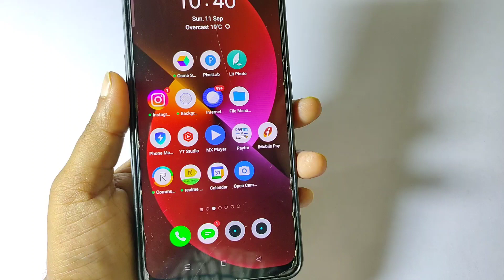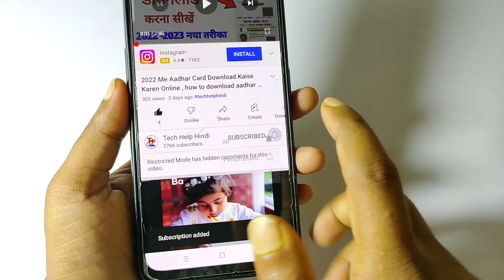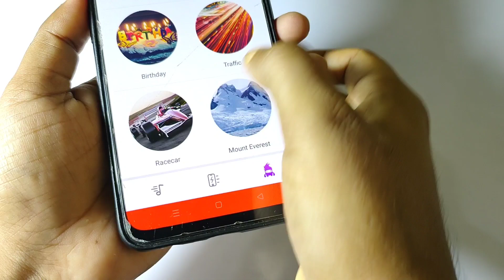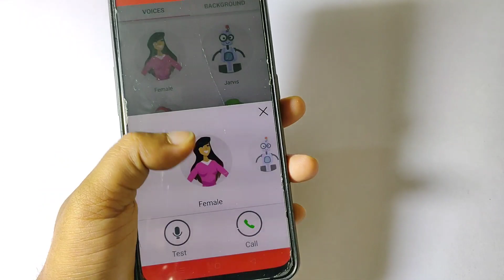Call पर लड़की की आवाज में बात कैसे करें!! How to Voice Change During Call Male to Female! 101!% true